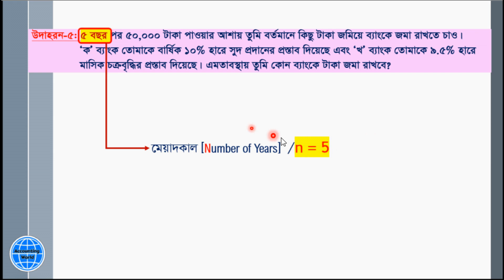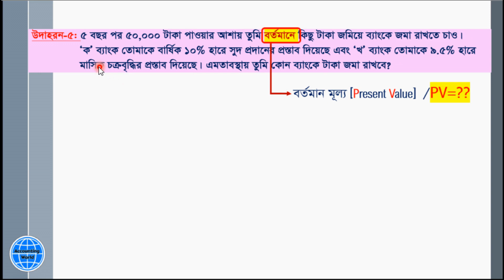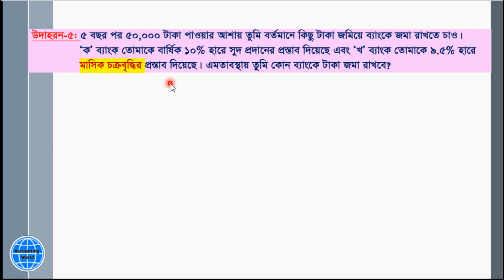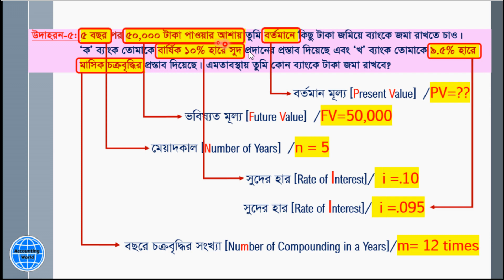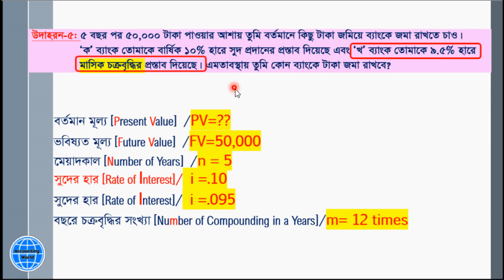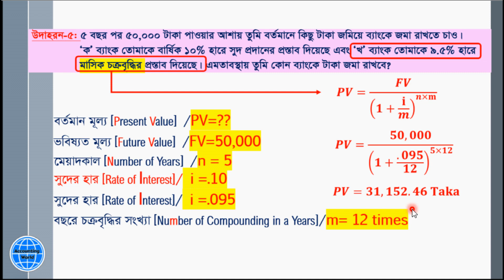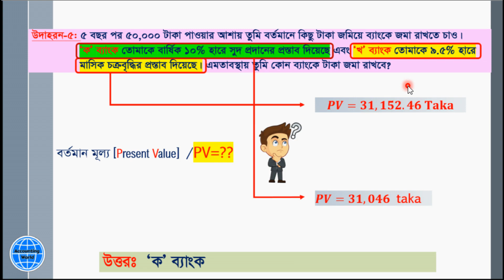৬। ৬ষ্ঠ পর্ব । ৪র্থ অধ্যায় অর্থের সময় মূল্য। উদাহরন-৫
বন্ধুরা আশাকরি সবাই অবশ্যই ভালো আছেন।
আমরা আমাদের এ প্লাটফর্মে আপনাদের জন্য হিসাববিজ্ঞান, ফিনান্স, ব্যবসায় পরিচিতি, একাউন্টিং সফটওয়্যার (ট্যালি, কুইকবুক ও অন্যান্য), হিসাবরক্ষকদের জন্য প্রয়োজনীয় বিশ্লেষনমূলক আলোচনা এবং অফিসিয়াল কার্যাবলী সম্পাদনের ধারনা প্রদান করব। যাতেকরে আপনি ছাত্রজীবনে এবং হিসাবরক্ষক হিসেবে চাকুরীকালে এর মাধ্যমে উপকৃত হতে পারেন।